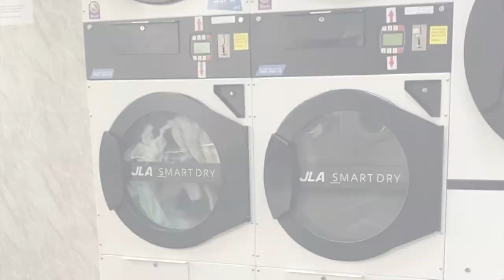special Bhugara &bataka banaya ghar pe uk vloger​⁠@rameshvarimeghji9838